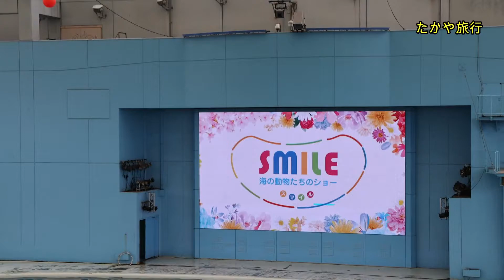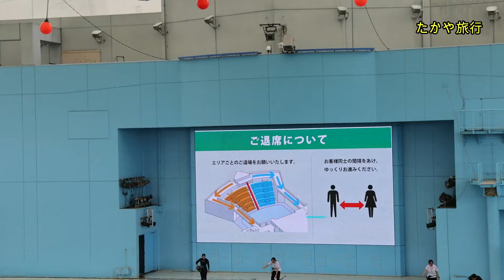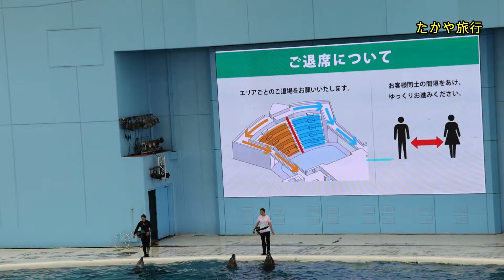海の動物たちのショー～SMILE～ ダイナミックなジャンプ 八景島シーパラダイス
海の動物たちのショー～SMILE～　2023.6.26　パート勤務とYouTubeで生活しています。
このチャンネルのメンバーになって旅行の写真や動画、災害情報をメンバー限定先行紹介の特典にアクセスしてください。メンバーシップ 90円/月、1080円/年間、 1か月毎で更新・解約できます。応援よろしくお願いします。

開業３0周年記念！金沢区民特別優待で八景島シーパラダイスに行ってきました。

イルカやペンギンなど海の動物たちが活躍をする大人気のショー！
ダイナミックなジャンプや優雅なパフォーマンスをお楽しみください。